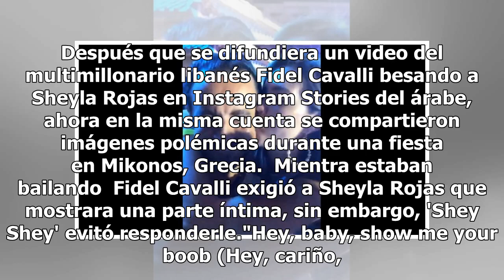Millonario libanés exigió a Sheyla Rojas que muestre parte íntima para video en Instagram